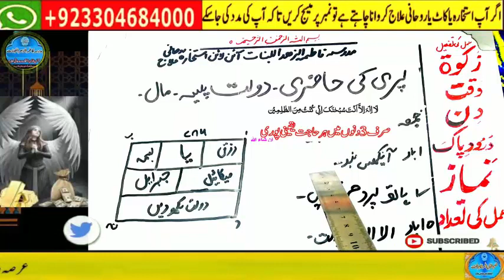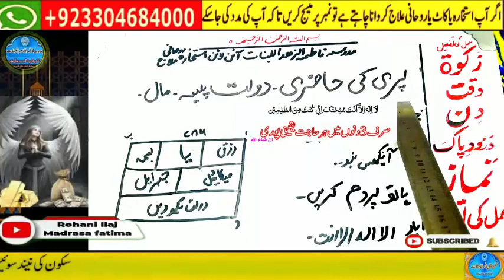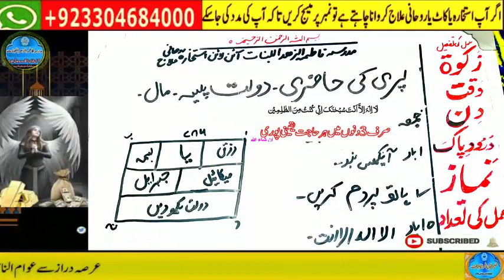ameer banne ka wazifa,hajat ka wazifa,rizq me barkat ka wazifa,rizq main izafa ka wazifa,rizq k liye